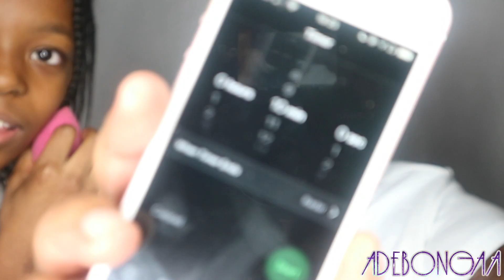Nieces & Nephews do my makeup - Girls VS Boys. Who Won? - ADEBONGA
Hay dolls hope you’re doing okay this week.
A bitch is back with another video got my kids with me and I thought I'd do something fun this week so I let them beat my face (I regret doing this loool) who do you think should have got the £10? Let me know below and enjoy your week, stay blessed.  🥰

Edited By Me With Final Cut Pro X, Adobe Premiere Pro & Adobe After Effects